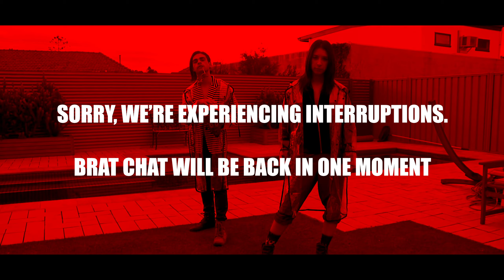Brat Chat: Conspiracies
This episode of Brat Chat could get taken down because we talk about some of our favourite conspiracies in music. Did Dave Grohl really brwak his leg? Did David Bowie predict the Rise of Kanye West? Is Stevie Wonder reall blind? Find out here...